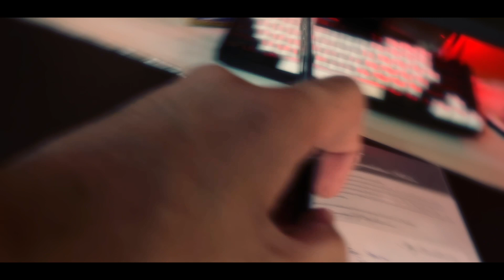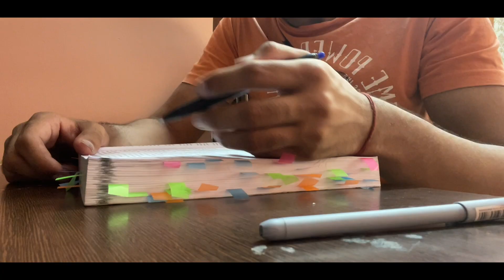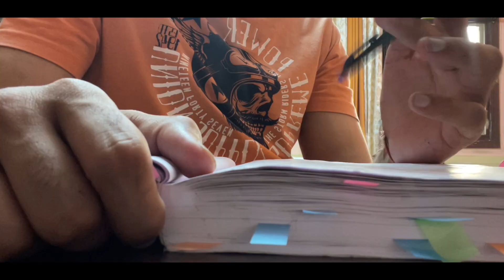How Much Do I Make As An Associate At Cognizant - A Day In Life Of A Software Engineer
Hi, My Name Is Raj Gaurav I am a Software Engineer currently i live in india and I document my day as a software engineer, so be sure to sub if you are also a dev.

MY GEARS :-

MONITOR ( BenQ GW2480 0
CAMERA (CANON 200D)
MIC 1 ( Rode VMGOII VideoMic GO II )
MIC 2 ( BLUE SNOWBALL ICE)
LAPTOP (Mac Book Air M1)
KEYBOARD (k2 v2)
SPEAKERS ( JBL Flip 5 )
MOUSE ( Logitech )
LENS 1 ( 50 MM )
LENS 2 ( 24 MM )
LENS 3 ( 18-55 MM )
RGB Lights